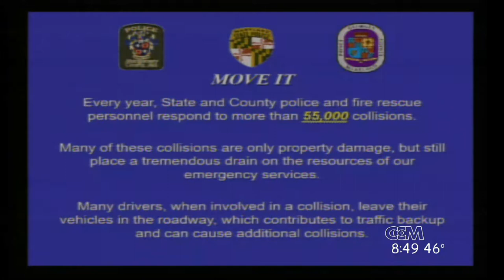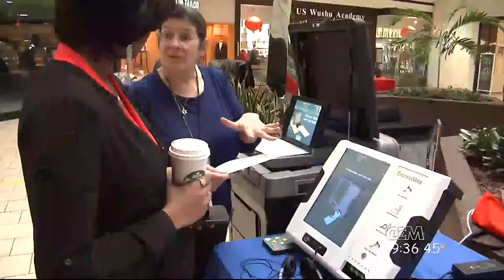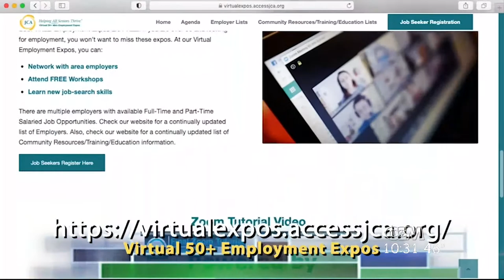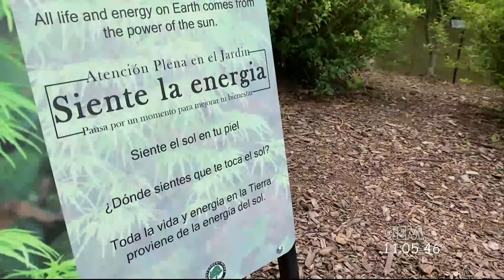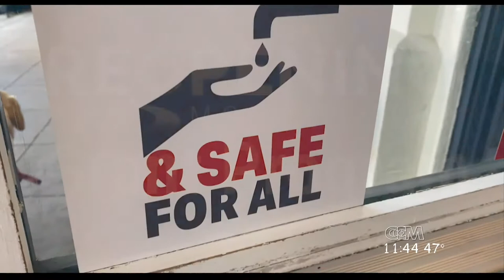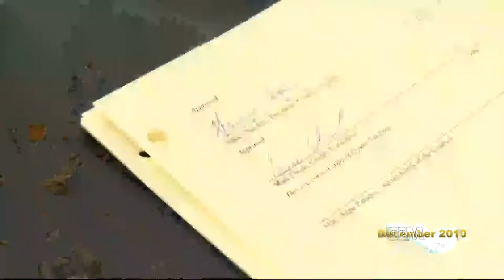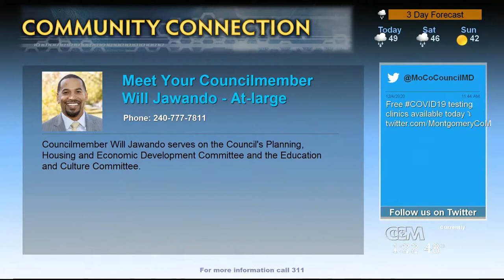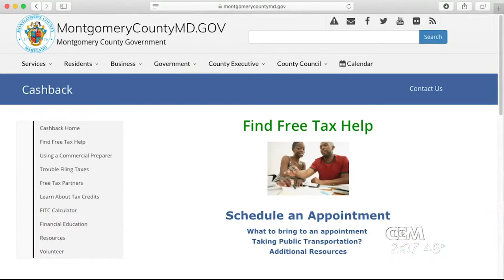CCM Live Today